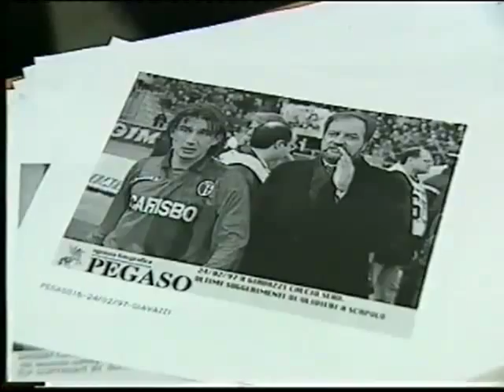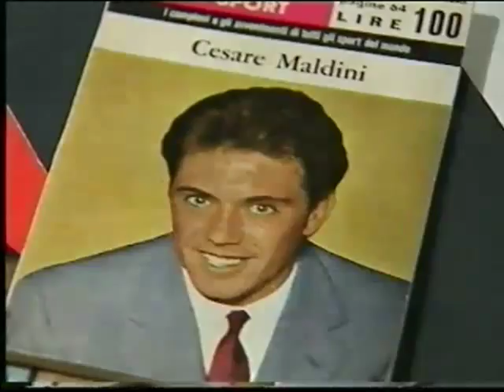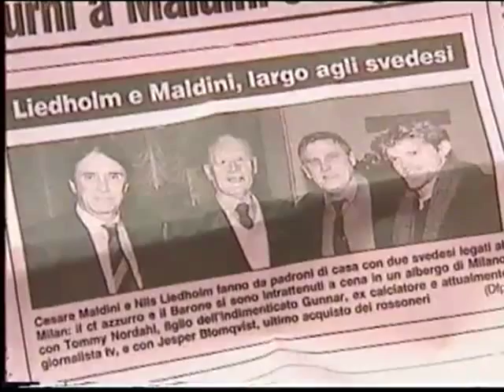Don Tommaso - I nedstigande led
Don Tommaso, alias Thomas Nordahl, guidar oss runt Italien. Vi träffar fotbollsstjärnor
och bekantar oss med Italiens olika lokala traditioner, från söder till norr. TV3-Programmen
producerades av Martin Älveby och fotograf och redigerare var Bosse Lindström.